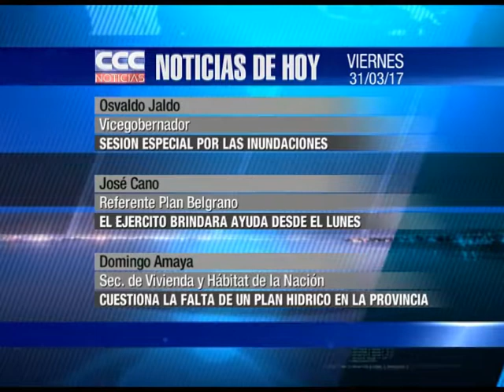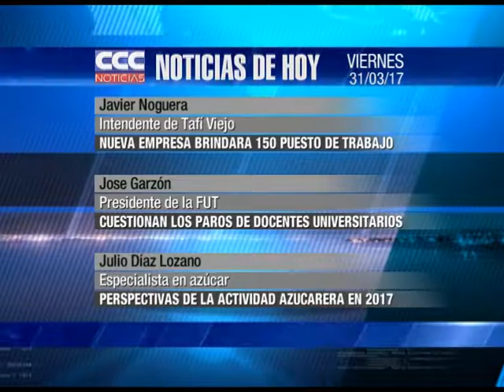CCC NOTICIAS 31 03 17